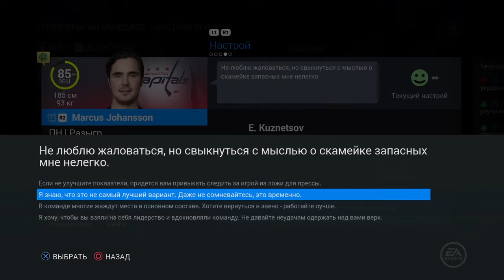NHL™ 16 (PS4) Карьера за Washington Capitals® #36